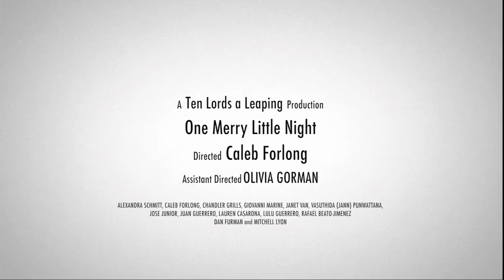Performing "Baby its cold outside". ONE MERRY LITTLE NIGHT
Musical Showcase: ONE MERRY LITTLE NIGHT
The Lynn Redgrave Theater
Dir.:Caleb Forlong
12/16/2013
NYC